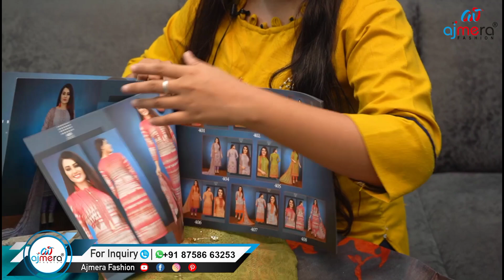Grab The Opportunity...| Best Quality Dress Material in Affordable Price...| Maithili Vlogs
Ajmera Fashion.